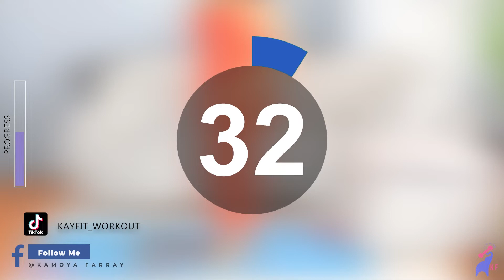PLUS SIZE 20 Mins BUTT AND THIGHS Workout- Lift and Tone Your Butt w/ Booty Resistance Bands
Did you know that strong glutes can prevent knee injuries? Join me for this Plus Size/Beginner 20 minute Butt and Thighs Workout, and let's sculpt and build our legs and booty using booty resistance bands! This full lower body workout includes standing exercises and floor work. Grab your booty resistance bands and Let's Go!!

Equipment Needed:
Light Booty Bands

This Workout Includes:
Warm Up
2 Circuits
Water Break

TICKTOCK: KayFit_Workouts

About Me,
Hi, I'm Kamoya!
My mission is to make working out fun again for women of all sizes,  especially plus size women. I know what it’s like to obsess over the scale, go on strict diets, do brutal workouts, and still never feel good enough in your body. During my health and fitness journey, I wish I had someone to tell me that the journey was about the climb and not the destination. I also wish I saw more women who looked like me in the fitness community. That’s why I created fun, enjoyable workout videos. This is a supportive space where you can find motivation to exercise and achieve your personal health and fitness goals.